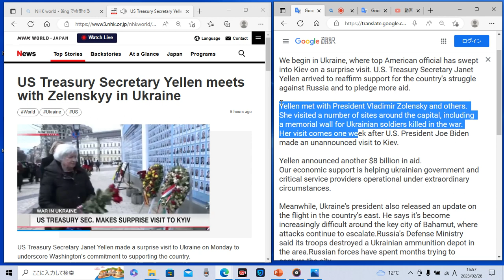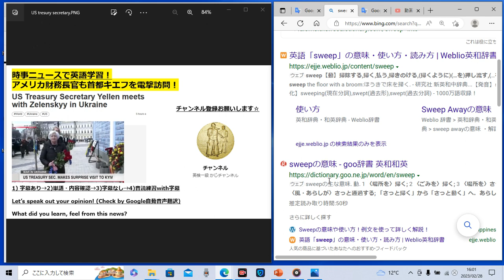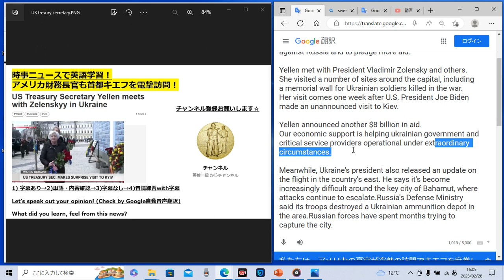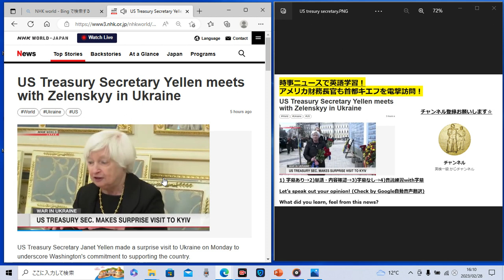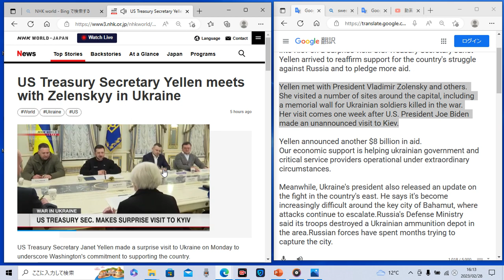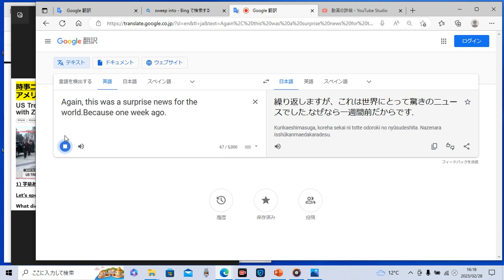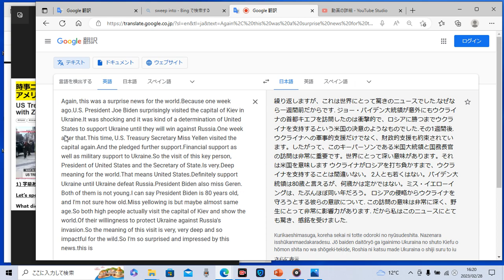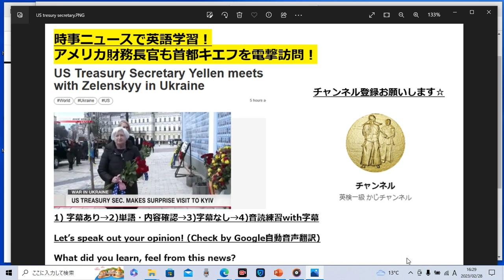時事ニュースで英語学習738☆アメリカ財務長官 ウクライナ首都を電撃訪問！